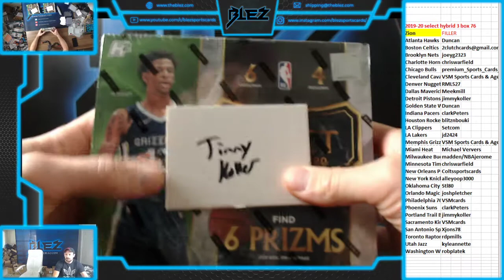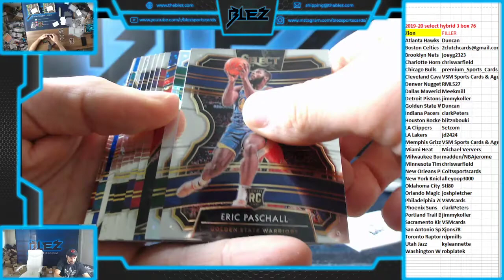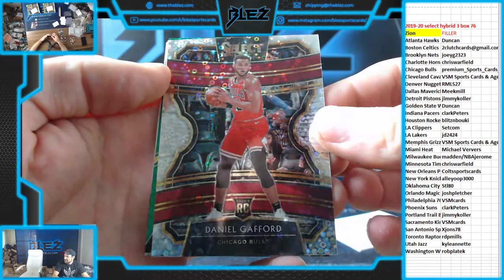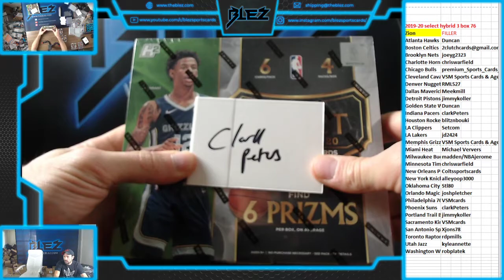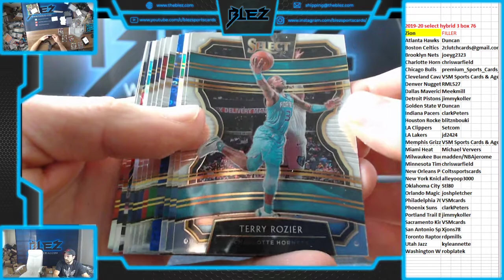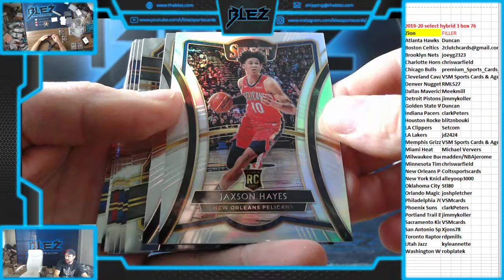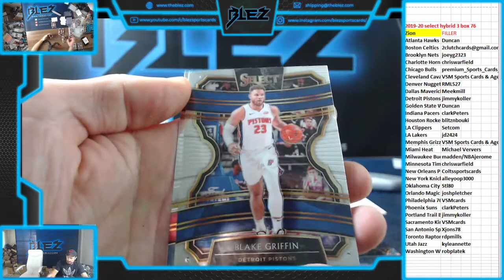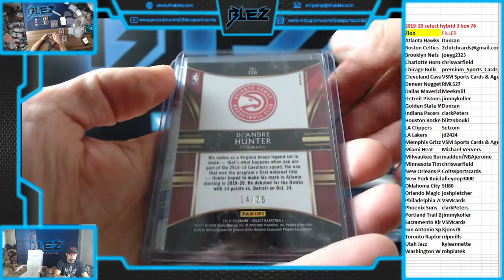2019-20 Panini Select Basketball Hybrid 3 Box PYT #76